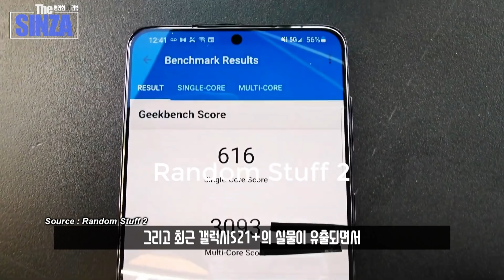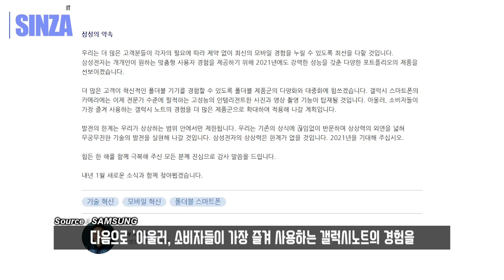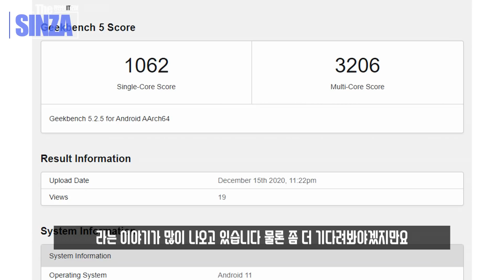공식 렌더링 유출. 갤럭시S21 좋은 소식과 아쉬운 소식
공식적으로 출시가 한달밖에 남지않은 갤럭시S21.